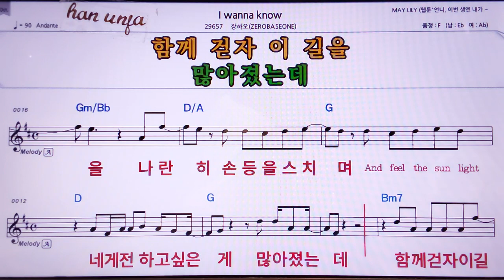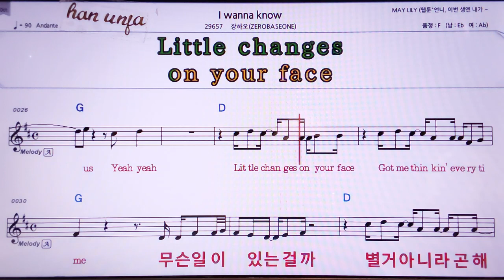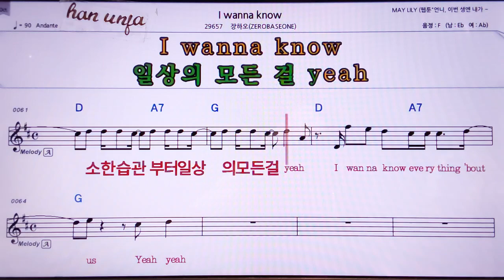💖I wanna know/장하오 👍MR,노래방, 악보, 코드,Karaoke With Sheet Music